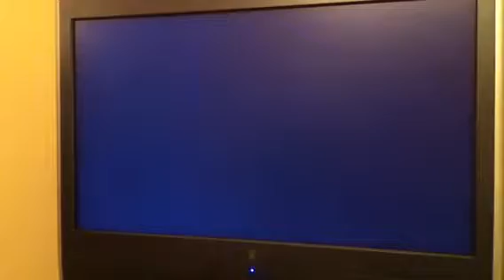Coconut mall Glitch?!?!?!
Glitch 1